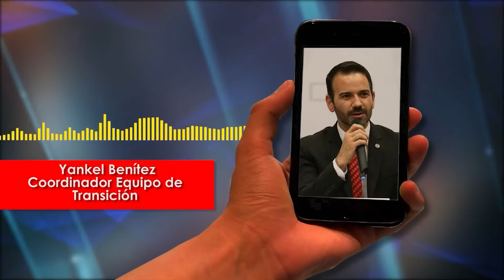Yankel señala de miedosos e irresponsables a la administración de Humberto Arroniz